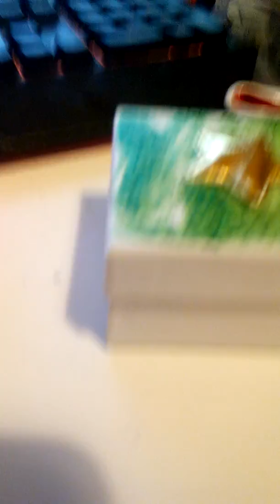kiss. merri. kill